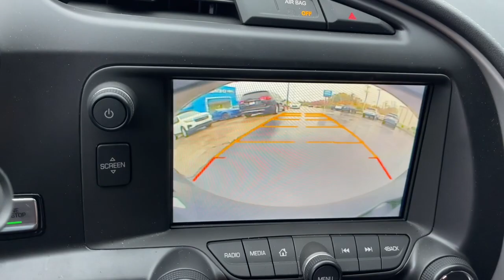2016 Chevrolet Corvette Worthington, Columbus, Westerville, Powell, Delaware XF3C113930A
Long Beach Red Metallic Tintcoat Used 2016 Chevrolet Corvette Z51 2LT available in Worthington, Ohio at Mark Wahlberg Chevrolet of Worthington. Servicing the Westerville, Powell, Delaware area.

700 E. Dublin-Granville Road

Clean CARFAX.RARE VERY LOW MILEAGE! 2LT Interior Trim Auto-Dimming Inside Frameless Rearview Mirror Battery Protection Package Body-Color Outside Heated Power-Adjustable Mirrors Bose Advanced 10-Speaker Audio System Feature Cargo Net Front Curb View Cameras Head-Up Display Heated & Vented Driver & Passenger Seats Luggage Shade Memory Package Power Lumbar/Bolster Seat Adjusters Preferred Equipment Group 2LT Theft Deterrent System Universal Home Remote.Long Beach Red Metallic Tintcoat 2016 Chevrolet Corvette Stingray Z51 2LT RWD 8 Speed Paddle Shift with Automatic Modes 6.2L V8 16/29 City/Highway MPGRecent Arrival! 16/29 City/Highway MPG